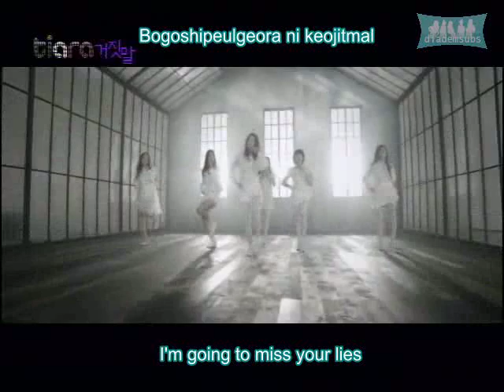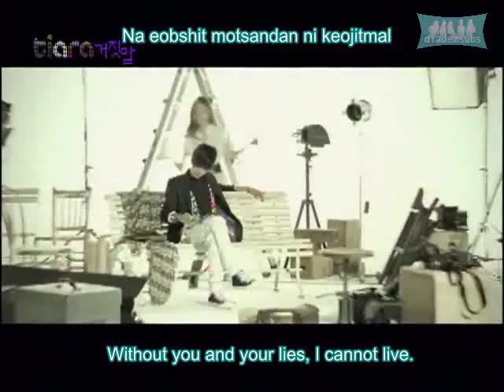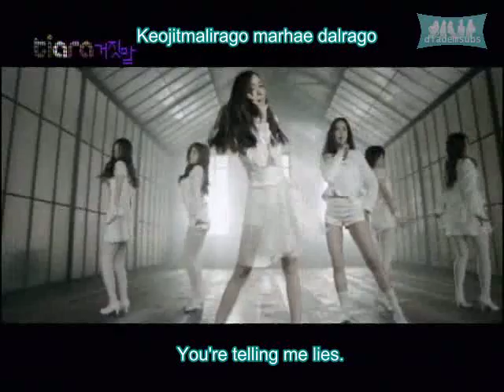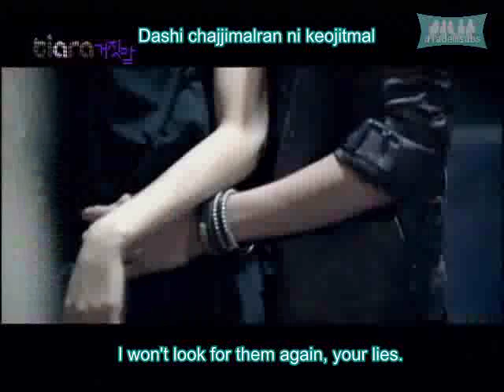[HQ][MV] T-ara - Lies [Eng+Rom]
Brought to by Diadem Subbing Team
Please visit T-ara's International Forum

Translator: Elly
Timer: Mai-Lin
Encoder: Fever
Editor: Elly